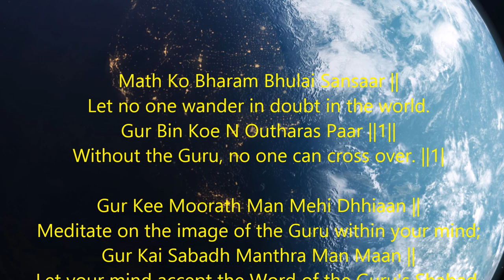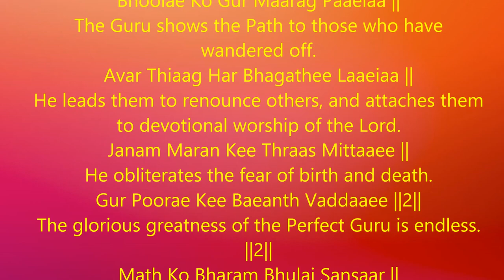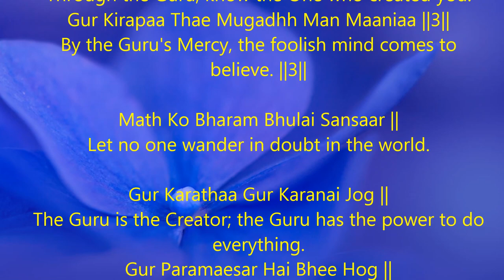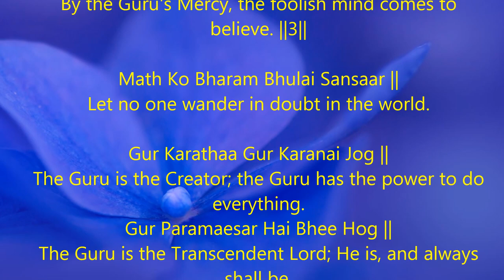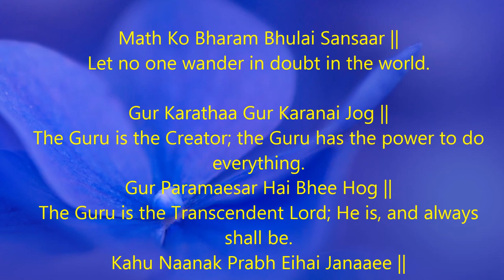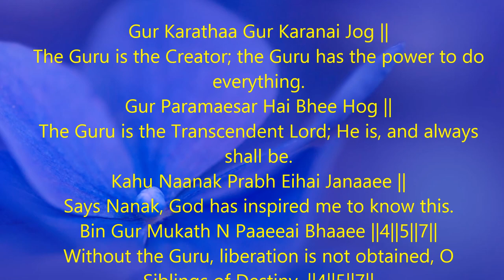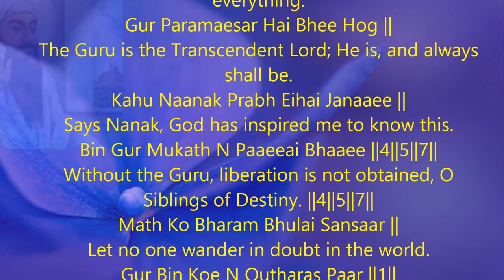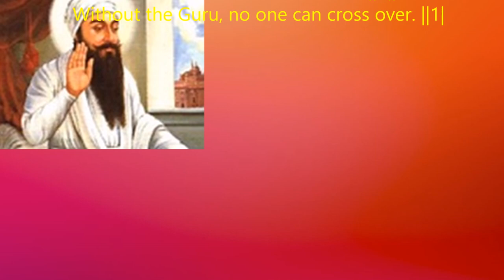Mat ko Bharam bulai Sansar II Guru Arjan Dev Shabad Ang 864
Math Ko Bharam Bhulai Sansaar ||
Let no one wander in doubt in the world.
Gur Bin Koe N Outharas Paar ||1||
Without the Guru, no one can cross over. ||1|

Gur Kee Moorath Man Mehi Dhhiaan ||
Meditate on the image of the Guru within your mind;
Gur Kai Sabadh Manthra Man Maan ||
Let your mind accept the Word of the Guru's Shabad, and His Mantra.
Gur Kae Charan Ridhai Lai Dhhaaro ||
Enshrine the Guru's feet within your heart.
Gur Paarabreham Sadhaa Namasakaaro ||1||
Bow in humility forever before the Guru, the Supreme Lord God. ||1||

Bhoolae Ko Gur Maarag Paaeiaa ||
The Guru shows the Path to those who have wandered off.
Avar Thiaag Har Bhagathee Laaeiaa ||
He leads them to renounce others, and attaches them to devotional worship of the Lord.
Janam Maran Kee Thraas Mittaaee ||
He obliterates the fear of birth and death.
Gur Poorae Kee Baeanth Vaddaaee ||2||
The glorious greatness of the Perfect Guru is endless. ||2||

Gur Prasaadh Ooradhh Kamal Bigaas ||
By Guru's Grace, the inverted heart-lotus blossoms forth,
Andhhakaar Mehi Bhaeiaa Pragaas ||
And the Light shines forth in the darkness.
Jin Keeaa So Gur Thae Jaaniaa ||
Through the Guru, know the One who created you.
Gur Kirapaa Thae Mugadhh Man Maaniaa ||3||
By the Guru's Mercy, the foolish mind comes to believe. ||3||

Gur Karathaa Gur Karanai Jog ||
The Guru is the Creator; the Guru has the power to do everything.
Gur Paramaesar Hai Bhee Hog ||
The Guru is the Transcendent Lord; He is, and always shall be.
Kahu Naanak Prabh Eihai Janaaee ||
Says Nanak, God has inspired me to know this.
Bin Gur Mukath N Paaeeai Bhaaee ||4||5||7||
Without the Guru, liberation is not obtained, O Siblings of Destiny. ||4||5||7||

punjabi shabad
shabad gurbani
gurbani shabad
2020 new shabad
best gurbani shabad 2020
waheguru ji,
waheguru waheguru Waheguru
Kirtan
diljit dosanjh
diljit songs
punjabi songs
diljit punjabi songs
punjabi shabad
shabad
gurbani
golden temple
punjabi song
guru nanak
aar nanak
paar nanak
nanak
"sikh,
sikh bhajan